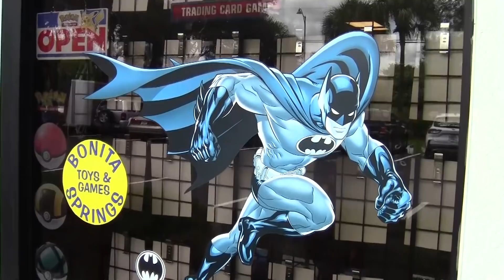I MET A VR TROOPER?! - The Toy Store Life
-You can help keep the channel going!

Welcome to my vlog series about the cool things that happen in my toy shop! And to start it off, let's talk about the Hollywood stuntman who decided to check the store out.